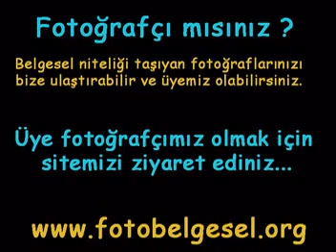Eski İstanbul Fotoğrafları Belgeseli